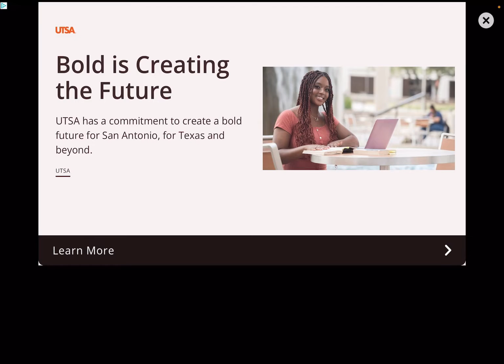STUMBLE GUYS IS SO FUN | playing stumble guys